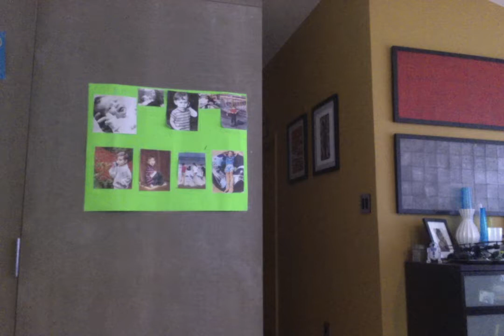WEN SIRI ROASTS YOU